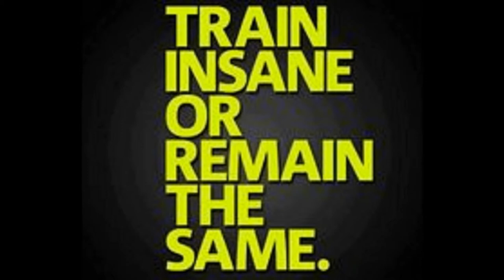cbafitness Channel Trailer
In this video, I have shown glimpse of the workouts you can see on my channel.